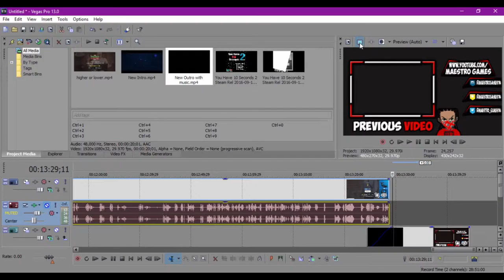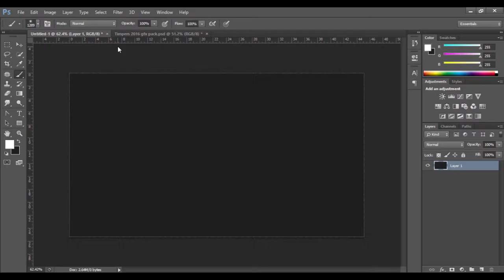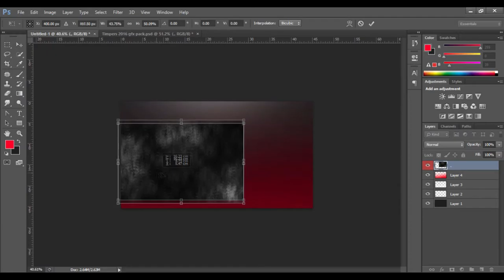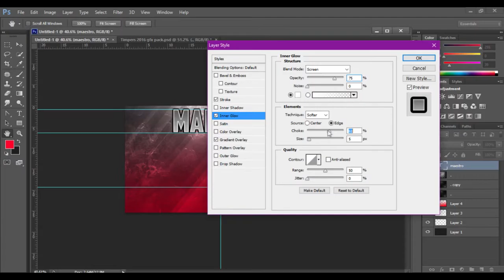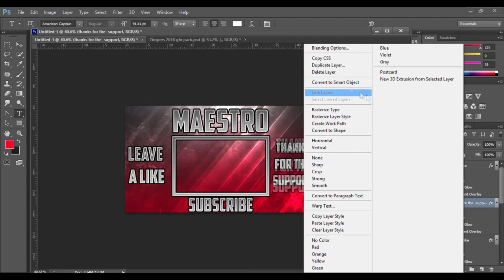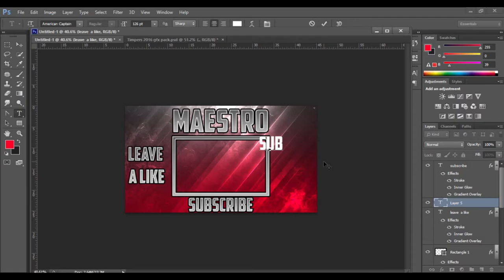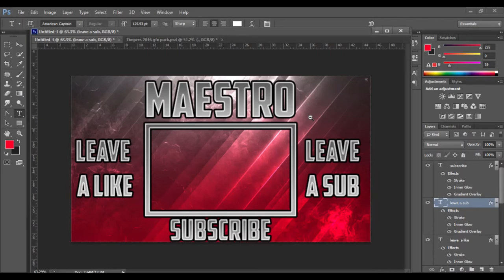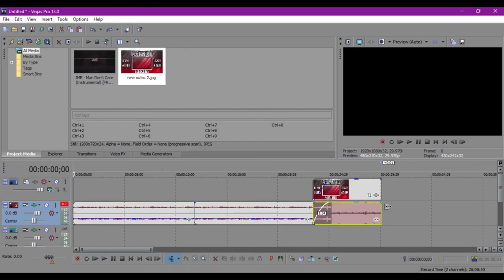New Outro (SpeedArt)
Music
Peace!!